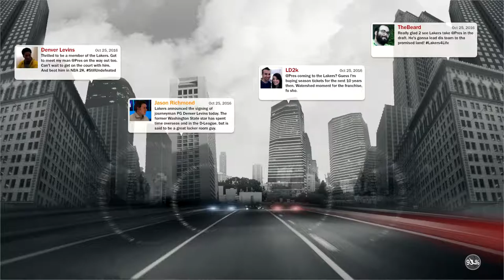PRACTICE DOMINATION| NBA 2K17 MYCAREER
Shall I Chase Records? Focus on the park and Pro-Am?